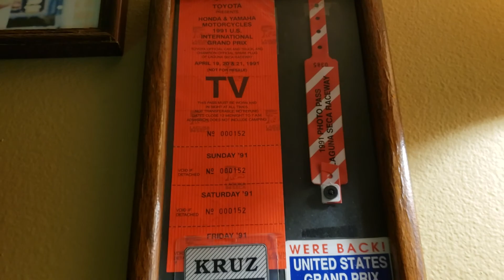MotoVlog Episode 1 - Southern California to Central California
Episode 1 is the intro for a 371 mile road trip. Check back for the, "on the road" trip updates. Raw camera and cell phone footage will be included with the updates from the road!